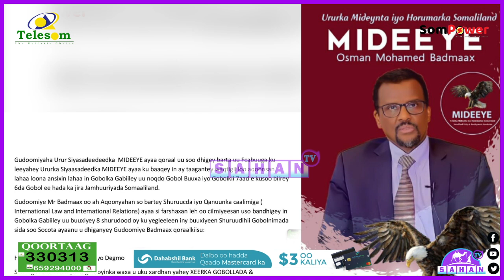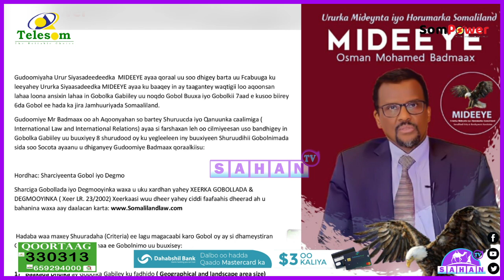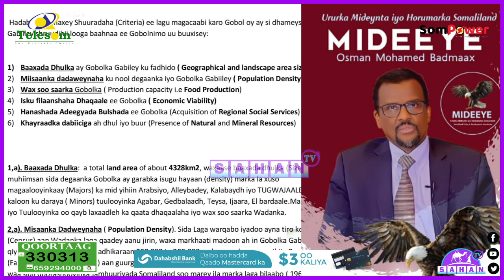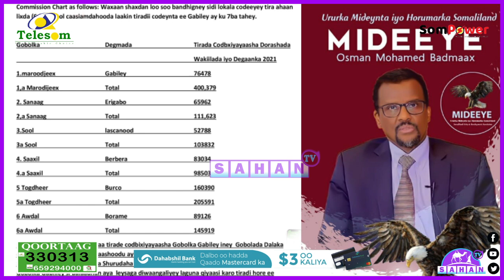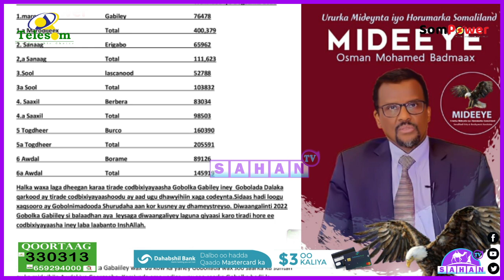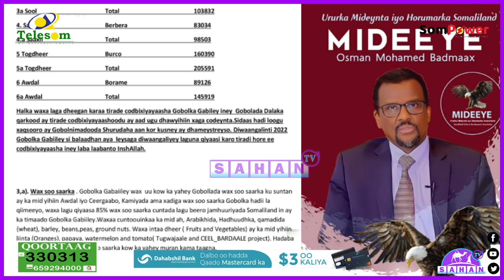Gabiley Waxay U Qalantaa Gobolka 7aad Ee Somaliland...gudoomiye Cismaan Badmaax